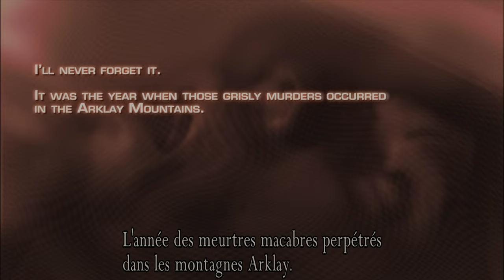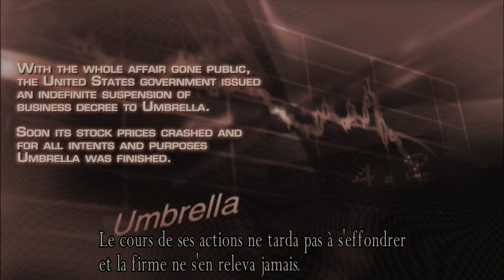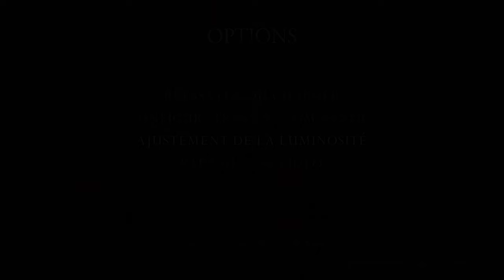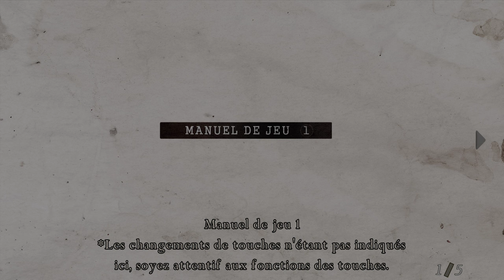#1 Resident Evil 4 HD Let's play FR PC 4K60